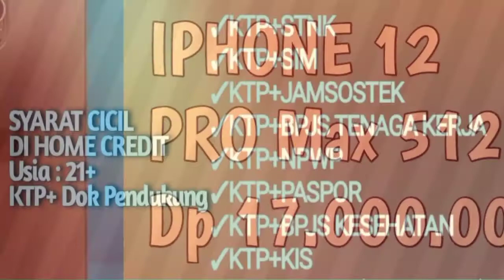IPHONE 12 || IPHONE 12 PRO || IPHONE 12 PROMAX || Cicilan Home Credit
Ingin tanya2 seputar cicilan
Klik Link Wa

Terima kasih

iphone 12 spesifikasi
iphone 12 rilis
iphone 12 ibox
iphone 12 pro max harga
iphone 12 apple
iphone 12 apakah sudah keluar
iphone 12 ar view
iphone 12 apakah sudah rilis
iphone 12 ada warna apa aja
iphone 12 akan rilis
a iphone 12 pro
a iphone 12 mini
the iphone 12 pro max
the iphone 12 release date
the iphone 12 price
the iphone 12 coming out
the iphone 12 colors
the iphone 12 flip
iphone 12 box
iphone 12 berapa harganya
iphone 12 battery
iphone 12 baterai
iphone 12 berapa inci
iphone 12 biru
bh iphone 12
b tech iphone 11 128gb
iphone 12 b
bh ra iphone 12
iphone 12 caviar
iphone 12 charger
iphone 12 color
iphone 12 colors
iphone 12 camera 4
iphone 12 case
iphone 12 chipset
iphone 12 colour
usb c iphone 12
type c iphone 12
usb type c iphone 12
c spire iphone 12
c discount iphone 12
usb c iphone 12 pro
iphone 12 di indonesia
iphone 12 design
iphone 12 di ibox
iphone 12 dan iphone 11
iphone 12 dual sim
iphone 12 dan 12 pro
iphone 12 dijual di indonesia
iphone 12 dirilis
pas d'iphone 12
prix d'iphone 12
dbrand iphone 12
sortie d'iphone 12
image di iphone 12
dbrand iphone 12 pro
precio del iphone 12
immagini di iphone 12
iphone 12 erafone
iphone 12 event
iphone 12 erajaya
iphone 12 earphone
iphone 12 eraspace
iphone 12 ebay
iphone 12 earpods
iphone se 128gb
e sim iphone 12
tim e iphone 12
e uscito iphone 12
vodafone e iphone 12
iphone 12 f stop
iphone 12 fiyat
iphone 12 spesifikasi
iphone 12 rilis
iphone 12 ibox
iphone 12 apple
iphone 12 box
iphone 12 battery
iphone 12 baterai
iphone 12 biru
bh iphone 12
iphone 12 b
b tech iphone 7 128gb
iphone 12 bh ra mắt
iphone 12 caviar
iphone 12 charger
iphone 12 color
iphone 12 colors
iphone 12 case
iphone 12 chipset
iphone 12 colour
iphone 12 design
iphone 12 dirilis
pas d'iphone 12
prix d'iphone 12
dbrand iphone 12
sortie d'iphone 12
iphone 12 erafone
iphone 12 event
iphone 12 erajaya
iphone 12 earphone
iphone 12 eraspace
iphone 12 ebay
iphone 12 earpods
iphone se 128gb
iphone 12 flip harga
iphone 12 foto
iphone 12 flip 2020 harga
iphone 12 fingerprint
iphone 12 filter
iphone 12 full specification
iphone 12 fast charging
iphone f 12
f'ac iphone 12
f'ac iphone 12 pro
iphone 12 fiyat
iphone 12 gambar
iphone 12 graphite
iphone 12 gratis
iphone 12 gak ada charger
iphone 128gb
5 g iphone 12
iphone 12 harganya
iphone 12 harga di indonesia
iphone 12 hdc
iphone 12 harganya berapa
iphone 12 harga dan spesifikasi
iphone 12 harga ibox
iphone 12 hijau
hp iphone 12
hp iphone 12 pro max
hp iphone 12 pro
hp iphone 12 harga
hp iphone 12 pro max harga
hp iphone 12 pro harga
hp iphone 12 terbaru
hp iphone 12 mini
iphone 12 indonesia
iphone 12 ibox indonesia
iphone 12 iphone 12
iphone 12 indonesia release
iphone 12 ibox harga
iphone 12 inch
iphone 12 indo
i iphone 12 pro
i iphone 12 mini
i iphone 12 release date
i iphone 12 price
iphone i 128gb
apple iphone 12 pro max
iphone 12 juta
iphone 12 jual
iphone 12 jakarta
iphone 12 jutaan
iphone 12 japan
iphone 12 jenis
j pjh iphone 12
iphone 12 j
sharaf dg iphone 12
iphone 12 kapan rilis
iphone 12 kapan keluar
iphone 12 kapan masuk indonesia
iphone 12 kapan rilis di indonesia
iphone 12 kamera
iphone 12 kapan keluar di indonesia
iphone 12 kw
iphone 12 kelebihan dan kekurangan
keunggulan iphone 12
iphone 12 k
k kiosk iphone 12 pro
iphone 12 k có sạc
iphone 12 launching
iphone 12 launching date
iphone 12 launching indonesia
iphone 12 leak
iphone 12 lipat
iphone 12 layar
l iphone 12 pro
iphone 12 mini gsmarena
iphone 12 mini harga di indonesia
iphone 12 mini vs iphone 12
iphone 12 mini ibox
my iphone 12
my iphone 12 pro
my iphone 12 pro max
apple iphone m 12
m/p iphone 11 128gb black